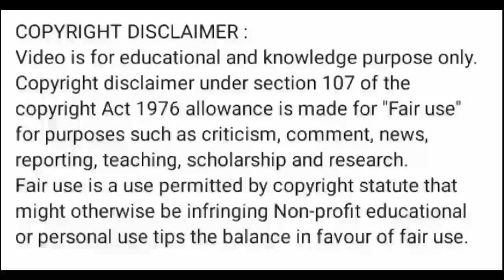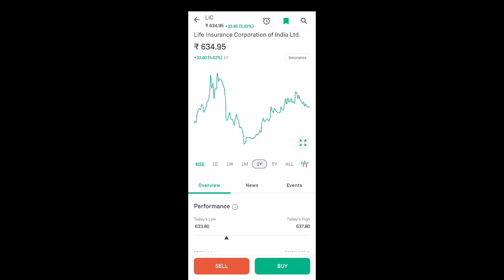lic India share latest news today l lic India share price today l lic India share news l lic India